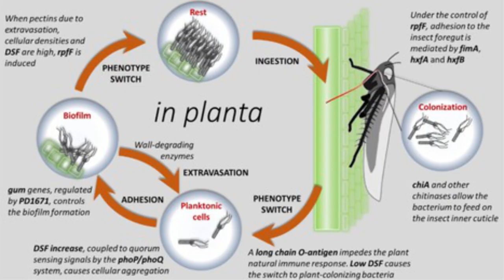Graphocephala fennahi [Rhododendron Leafhopper]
--Introduction:
Graphocephala fennahi is a commonly encountered leafhopper in many ornamental and crop environments, but especially in greenhouse horticulture. It is native to the Blue Ridge Mountains associated with Virginia, Georgia, and and the Carolina in the United States of America. According to Endrestøl, while the adults may be generalists and able to feed on many plants, nymphs may be restricted to at least 13 Rhododendron species, and eggs have only ever been documented on Rhododendron. Although a pest, it is a minimal one in many crops.

--Unique Traits
This species is a carrier, but not a confirmed vector, of Xylella fastidiosa, Pierce's Disease of grapes, . Graphocephala fennahi Looks very similar to Graphocephala coccinea, the Candy Stripe Leafhopper, making specific identification tricky, but both have very similarly minimal damage of crop plants. It is also associated with the causal fungal agent of Rhododendron Bud Blast, Seifertia azalea.

--Life Table/History:
Because of its low-level pest status, very little is known about its development in various conditions and on various crop species. Adults have been documented laying averages of hundreds of eggs, and there is speculation that females can inoculate Rhododendron Seifertia azalea during oviposition, facilitating Bud Blast of Rhdodendron. Feeding is typically dorsal, and oriented to the major venation of the host's leaves, with virtually no necrosis or cosmetic damage associated with feeding.

--Control Strategy:
Control is possible with various general chemistries that are effective against many groups of arthropods like Pyrethrin compounds. Many parasitic wasps are known as naturally occuring controls of this species, like Gonatocerus novifasciatus, which parasitizes the eggs.

--Literature Reference

Parasitic wasp Gonatocerus novifasciatus parasitizes eggs.

Hommes, M., Diederich, F. & Werres, S. 2003. Investigations on interactions between the rhododendron leafhopper (Graphocephala fennahi Young) and the rhododendron bud blast disease (Pycnostysanus azaleae (Peck) E. Mason). Second International Symposium on Plant Health in Urban Horticulture, Berlin, Germany, August 27–29, 2003, 394, 48–49.

Hamilton, K.G.A. 1985. The Graphocephala coccinea complex in North America (Homoptera, Auchenorrhyncha, Cicadellidae). Entomologische Abhandlungen Staatliches Museum für Tierkunde Dresden 49 (6), 105–111.

Baillie, A.F.H. & Jepson, W.F. 1951. Bud blast disease of the rhododendron in its relation to the leaf hopper Graphocephala coccinea Forst. Journal of the Royal Horticultural Society of London 76, 355–365

Hemp Diseases and Pests, McPartland.

Insect Vectors of Pierce’s Disease in Oklahoma Vineyards, Oklahoma Cooperative Extension

Myers, A. L., Sutton, T. B., Abad, J. A., & Kennedy, G. G. (2007). Pierce’s Disease of Grapevines: Identification of the Primary Vectors in North Carolina. Phytopathology, 97(11), 1440–1450. doi:10.1094/phyto-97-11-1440